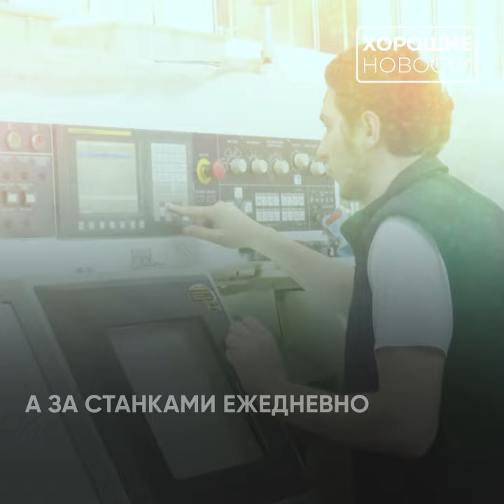Военное предприятие Дагестана наращивает выпуск гражданской продукции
В Дагестане военный завод наращивает производство гражданской продукции: за 2022 год планируется увеличить его как минимум на 60% — а то и на все 80%